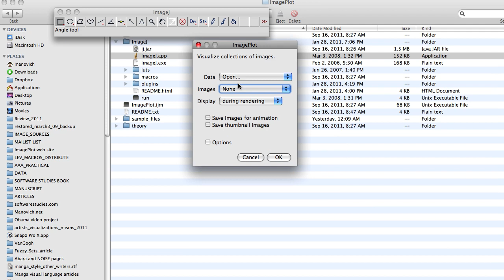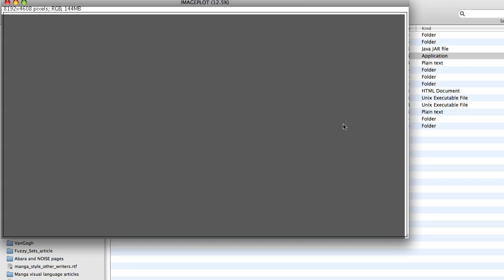ImagePlot.demo.points.defaults.mov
Visualize 778 images of of van Gogh paintings as points with ImagePlot.

X-axis = date (year and month)
y-axis = median brightness (measured with ImageMeasure distributed with ImagePlot).